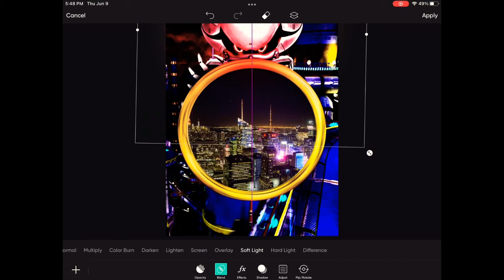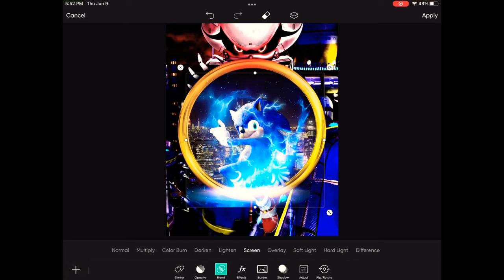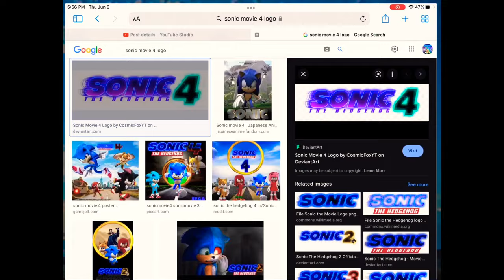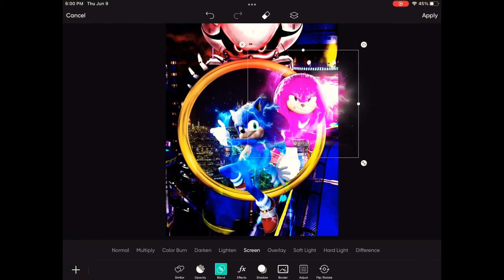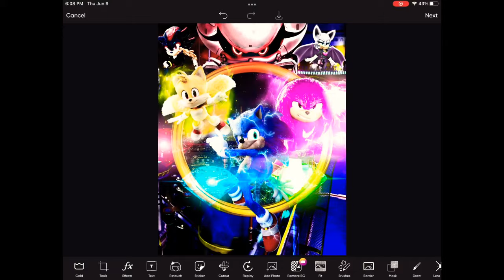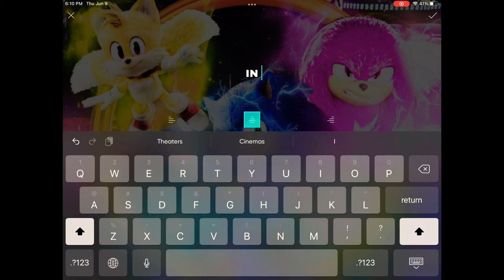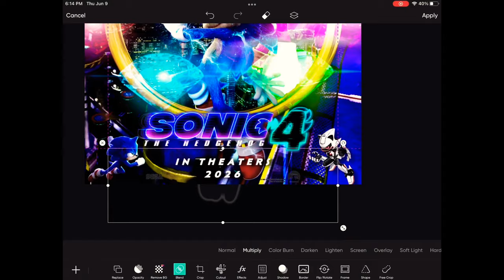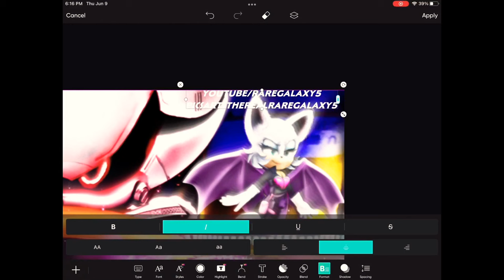[RareGalaxy5] Making A Custom Sonic Movie 4 Movie Poster!